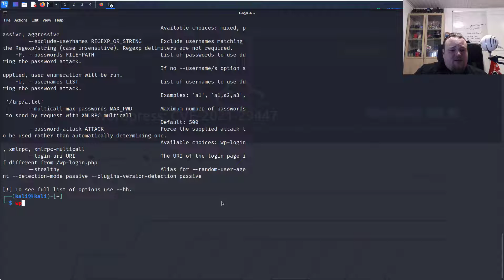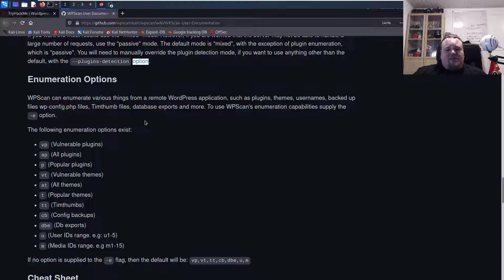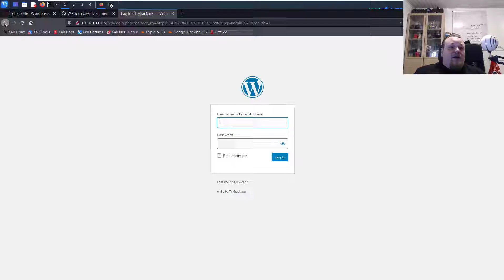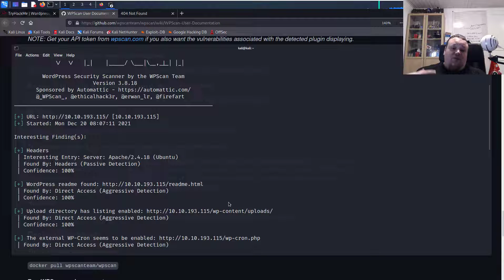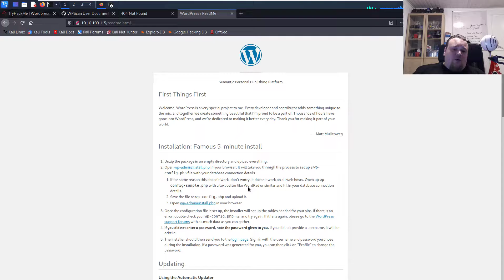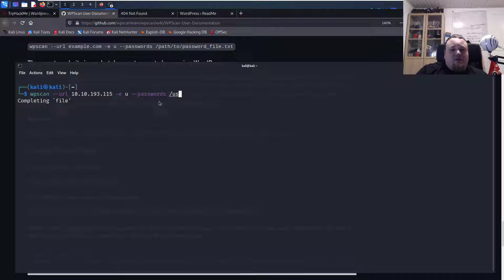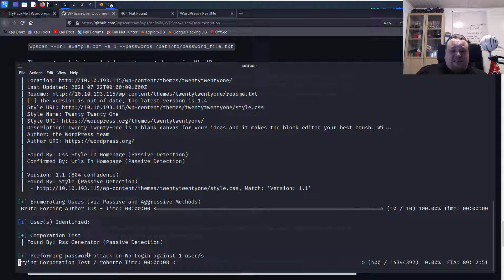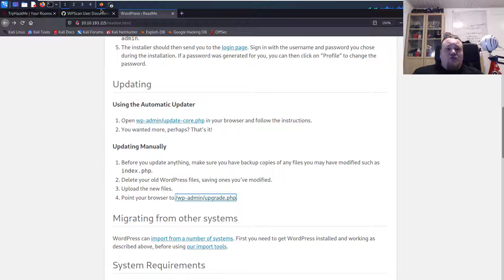WPScan - The tool for scanning WordPress websites - walkthrough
WPScan the tool for scanning WordPress websites. Do you like it? Have you tried it? Im not a fan of automated tools, but some are needed to use in order to get the job done. WPScan is better now compared to 2 years ago when I tried it the first time.